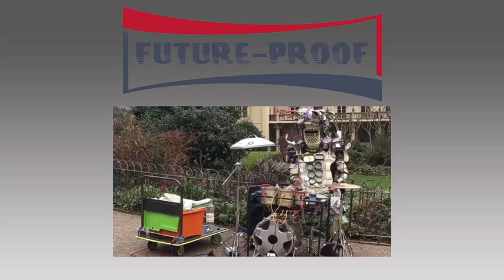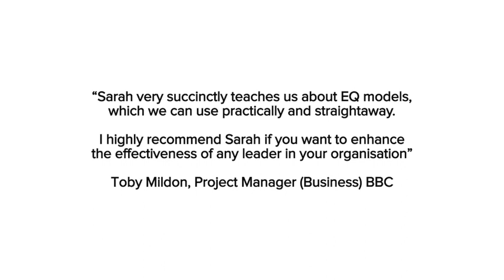E15 Future-proof business - Colin and I have worked together before